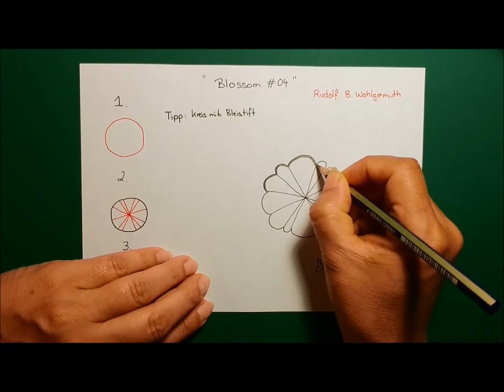Daily Tangle - Blossom #4 |How to draw...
Daily Tangle - Blossom #4

Heute Lerne ich das Muster  "Blossom #4"
( Inspiriert von Rudolf B. Wohlgemuth)

Join us

Gefilmt mit :
LG Q8

Gemalt mit:
Fineliner, Bleistift ...

❤❤❤❤  Vielen Dank  ❤❤❤❤❤